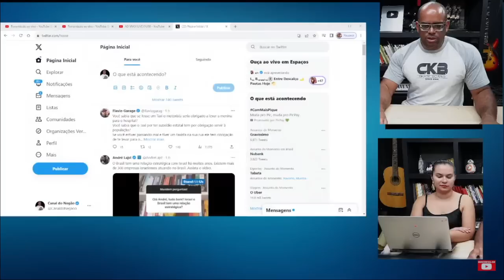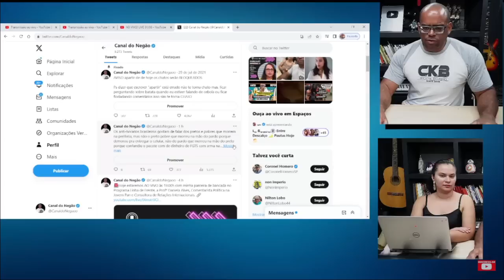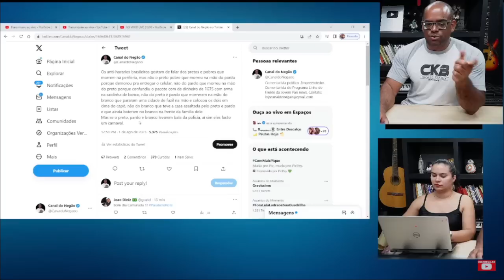OLHA o que ESTÃO FAZENDO no GUARUJÁ!!